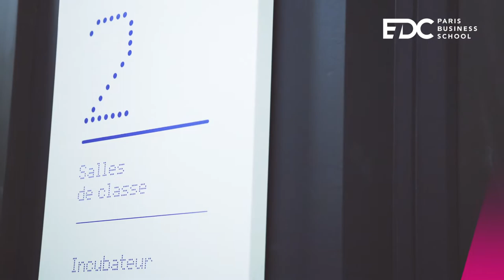Découvre en vidéo votre futur campus